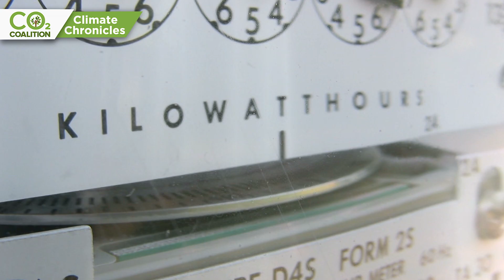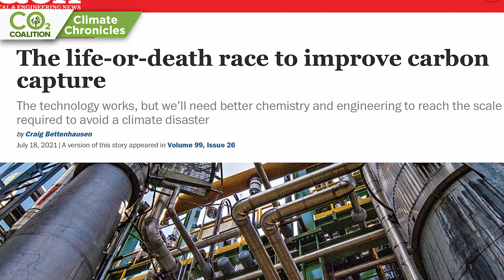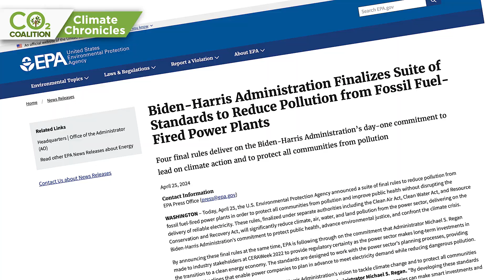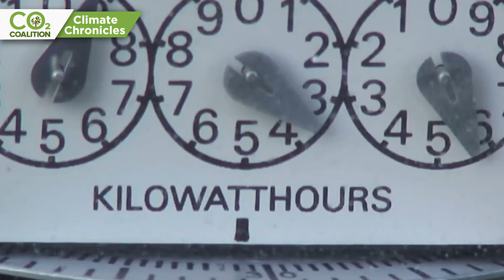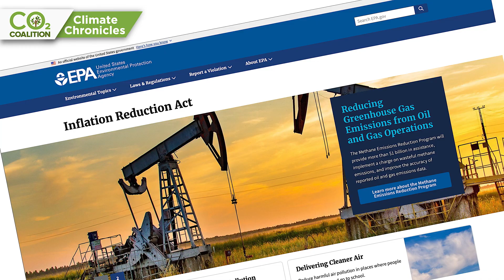Carbon Capture is NOT the Solution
In this installment of the Climate Chronicles series, we push back on the notion that carbon capture technology is a necessity; it seems to be the latest in a long line of schemes to combat the non-existent climate crisis. The truth, however, remains unchanged: CO2 is not a dangerous pollutant that requires us to expend substantial treasure and time in pursuit of its elimination.